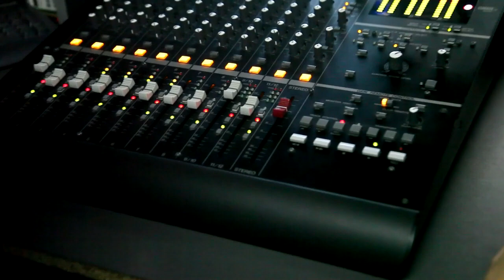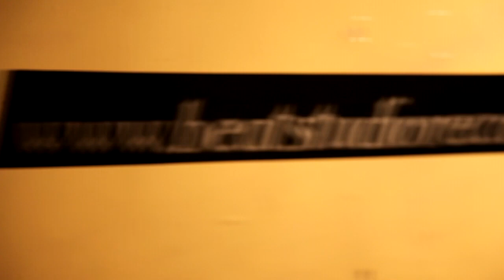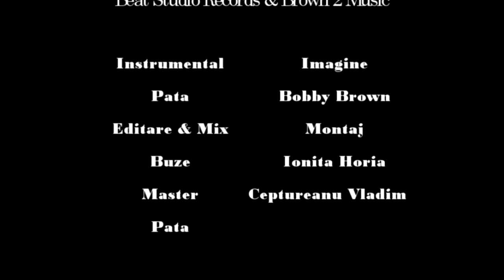Buze - Buna dimineata! feat. DjSmoke...Promo album "Niciodata nu-i prea tarziu"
pOTI COMANDA ALBUMUL ! l
O productie marca BEAT STUDIO RECORDS